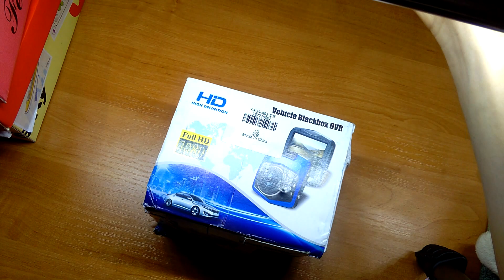Levná Čínská kamera do auta + test obrazu 👍FUNGUJE SKVĚLE!👍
💰odkaz na kameru